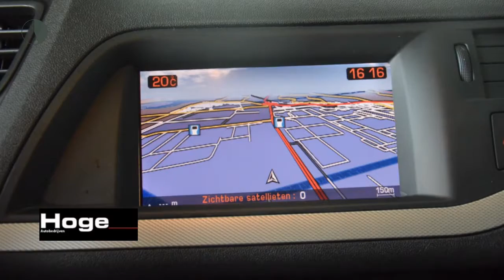Citroën C5 Tourer 1.6 HDIF BUSINESS ECC Navigatie Cruise control Inruil mogelijk